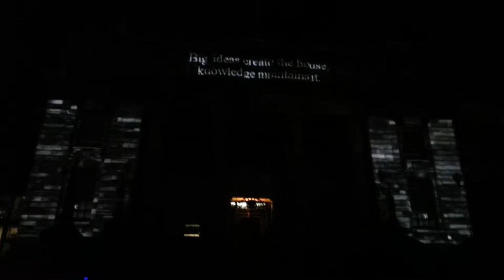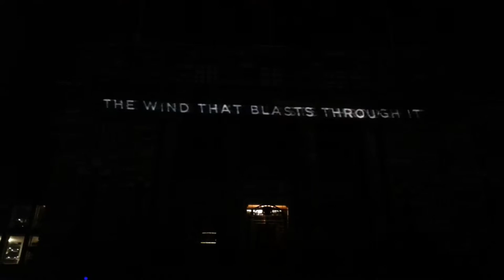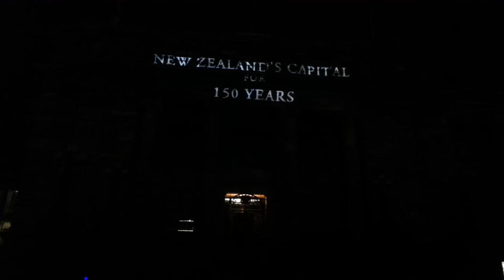Happy 150th Birthday Wellington!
The light and sound show displayed on Wellington's Parliament Buildings, Monday 27th July 2015.
Ruthie dragged a few people out in the pouring rain to watch it, and it was definitely worth it :)